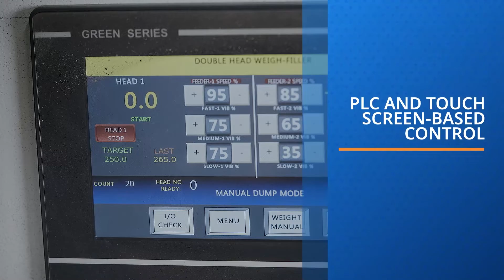Flakes/Granule Filler (Vibratory Weigh Filler)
Industrial fabricators make Flakes/Granule feeling machine (Vibratory weigh filler) is systematically engineered equipment for the feeling and accurate weighing of free-flowing powders & granules into jars, pouches, packets, etc.

Widely used in food processing industries for systematically filling and weighing flakes/granular but free-flowing products like Namkeen, chips, Dried flakes of various fruits, vegetables & leaves, etc.